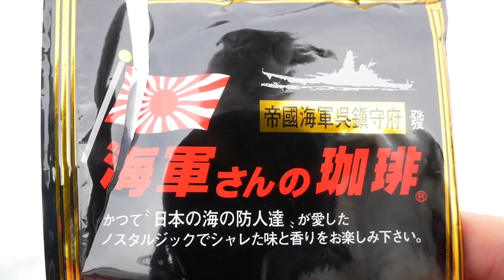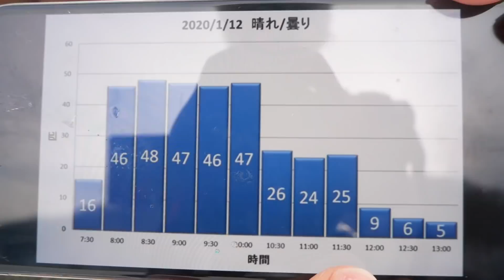【氷上鍋】ワカサギ釣り！驚きの事実判明！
氷上ワカサギ釣り、リベンジに行ってきた！！果たして釣果は！？

★私の初出版本！
渾身の一冊『彼氏にしたい陸自装備ベスト１０』（竹書房）
買ってね！よろしくのす！

マスクタレント、サバイバル女子のらんまるぽむぽむであります！
ミリタリー、サバイバル、アウトドアが好きで、中心にお仕事しています。
自衛隊は現在全国５１箇所の駐屯地、基地を巡っていて、全国制覇に向けて活動中！

注意※現在はよしもとクリエイティブ・エージェンシーは退社しフリーで活動しております。

My name is 【Ranmaru pompom】

いかなる場合も無断転載等の著作権侵害は許可しておらず、侵害された場合は損害賠償を請求いたしますことご了承いただいたものとします。